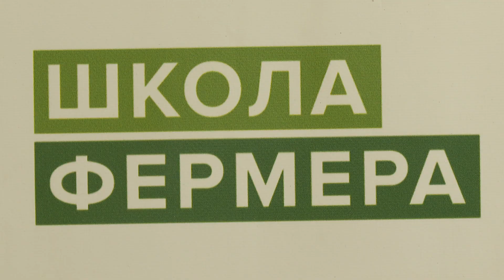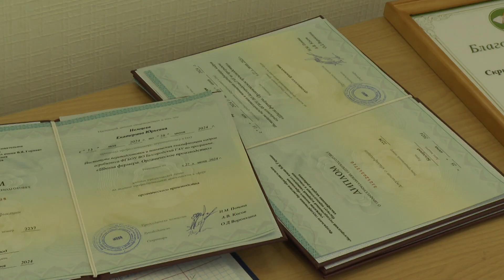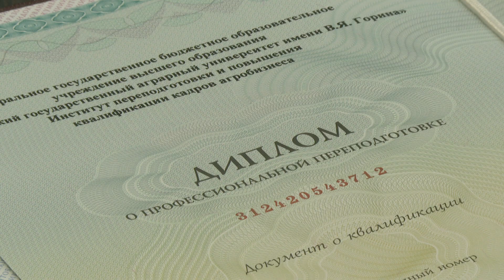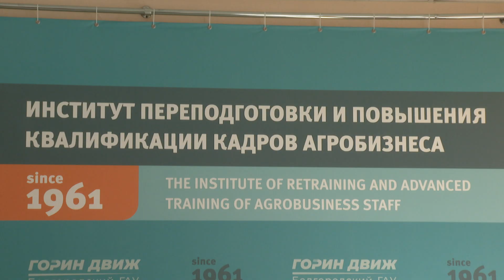Участники программы профессиональной переподготовки «Школа фермера» успешно закончили обучение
Церемонию закрытия провели в Институте переподготовки и повышения квалификации кадров агробизнеса Белгородского ГАУ имени Горина. Чем запомнился образовательный курс и что в планах организаторов? Маргарита Аксёнова с подробностями.